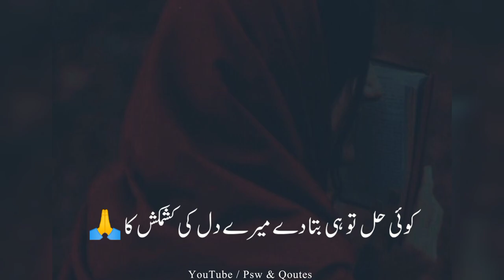Judai Status | Urdu Shayari | Sad Urdu Poetry | Urdu Ghazal | Psw & Qoutes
Poet _______ Unknown

Discrption..

Your Queries...

Judai Status
Psw & Qoutes
Judai Status For Whatsapp
Judai Whatsapp Status
Judai K Status
Whatsapp Status
Urdu Shayari
Urdu Shayari Status
Urdu Ghazal
Urdu Sad Ghazal
Ghazal

Hi guys...

The Channel is Especially Made For 👇👇👇
Quetes
Qoutes Status
Islamic Quotes
Islamic status
Urdu Poetry
Allama Iqbal
Ahmed Faraz
Parveen Shakir
John Elia
Jaun Elia
Faiz Ahmed Faiz
Urdu Kalam
Urdu kalam
Punjabi Shayari

NOTE..

Name..
Rj Shobi Poetry
SHAHBAZ ANSARI ❤️ 😘